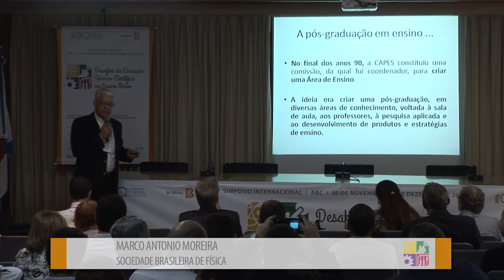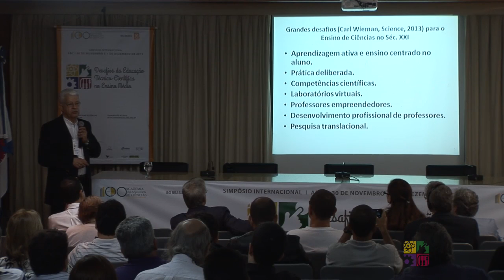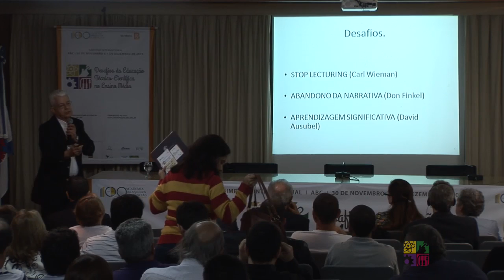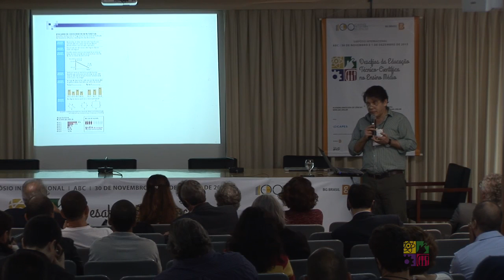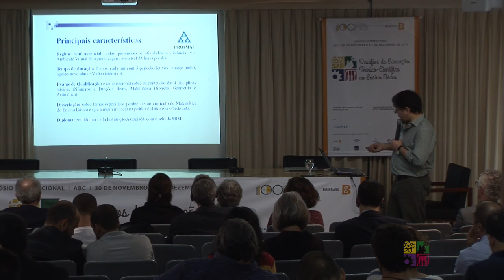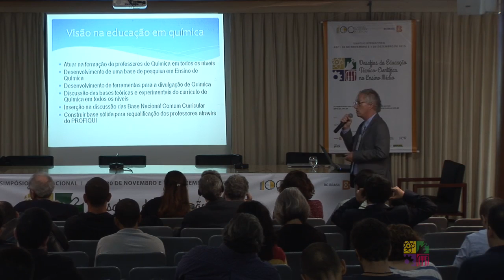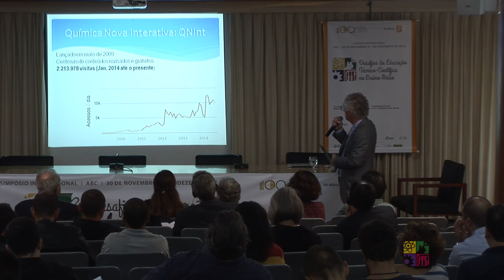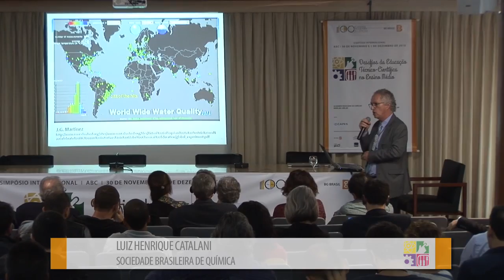Sessão 5 - Parte 1 | Desafios da Educação Técnico-Científica no Ensino Médio